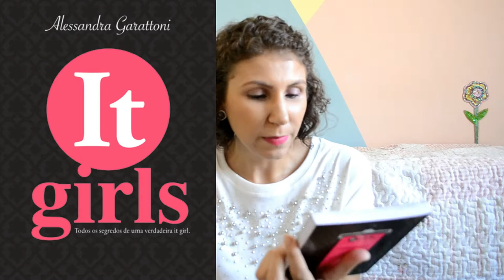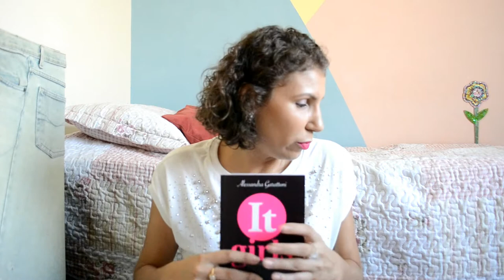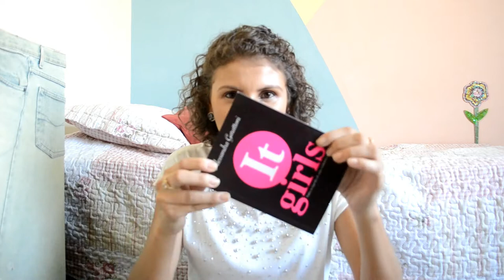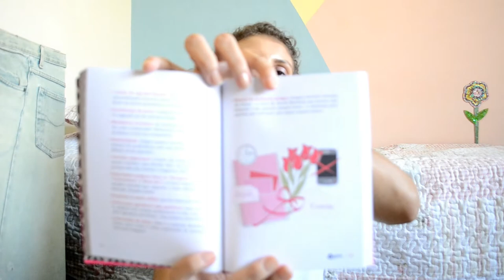It Girls RESENHA [ANA PAULA CANDIDO ~ BLOG MUDEI DE IDEIA]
Um livro de moda, com diagramação toda meiga e com ilustrações exclusivas. A resenha de hoje é daquelas que simplesmente amo recomendar. Confira!

Livro: It girls, Todos os segredos de uma verdadeira it girl
Autor: Alessandra Garattoni
Ilustrações: Jade Carvalhido
Editora: Arte Ensaio
Páginas: 235